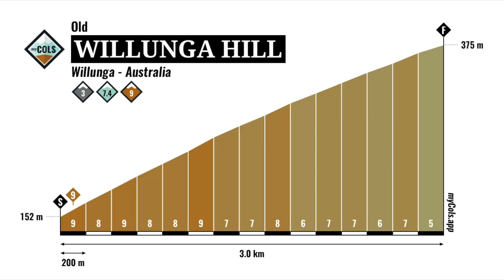Richie Porte about Willunga Hill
Willunga Hill is a serious climb not far from Adelaide. It's every year the most important climb in the Tour Down Under. Richie Porte won the stage at Willunga Hill already six times (2014, 2015, 2016, 2017, 2018, 2019)